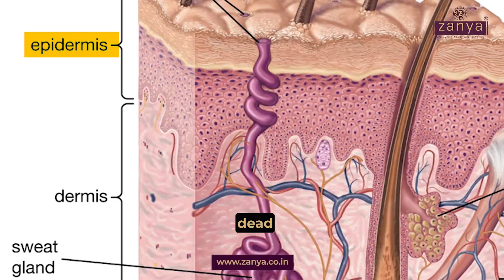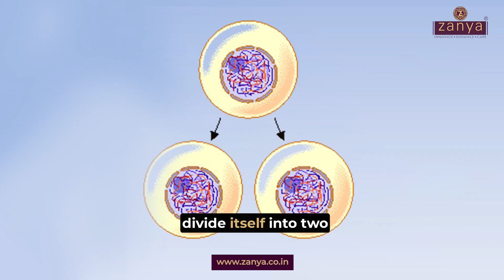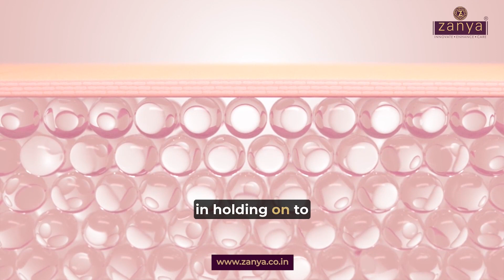Why Does Skin Moisture Matter? Discover with Shilpa Sawant🤔✨SKINMOISTURE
Discover the Power of Skin Resistance and Resilience with Shilpa Sawant, the owner of Zanya Spa and Salon! As a Wellness expert and the creative force behind Zanya, Shilpa shares her top tips to help you achieve your skincare goals. In this video, we explore the protective marvels of our skin, highlighting its crucial role in preventing moisture loss and blocking external contaminants. Learn about the dual strength of skin resistance and resilience, which not only serves as a barrier but also as a defender of our internal wellbeing. Watch now and start your transformation with Zanya's skincare essentials!